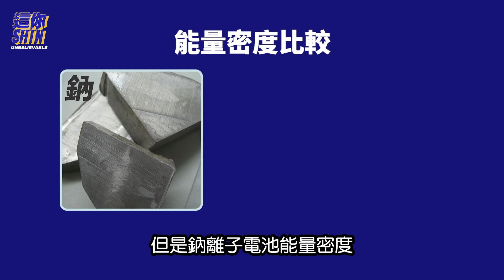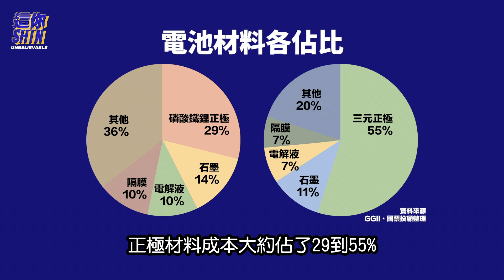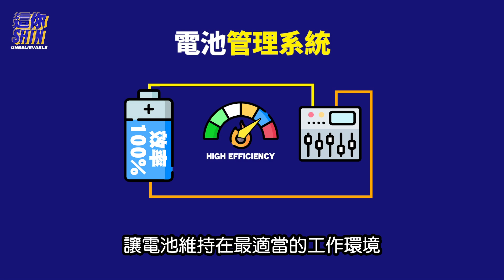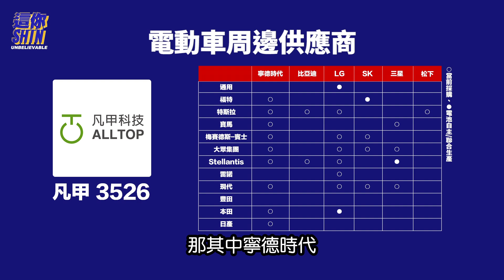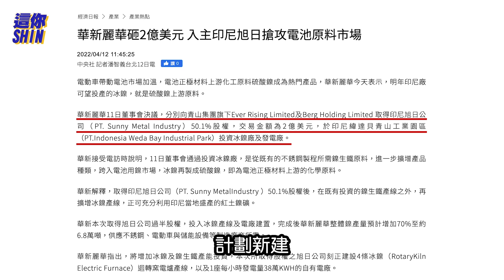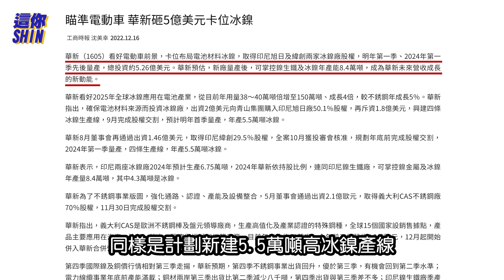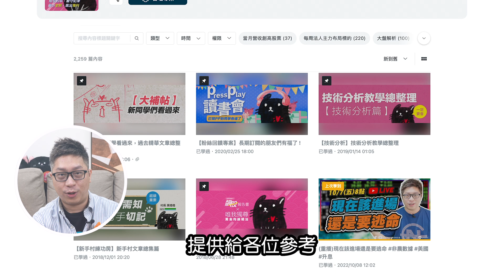【這你SHIN】電動車普及將面臨這種原料短缺 | 未來的30年都是是電車的天下 | 蘋果打算加入戰局APPLE CAR聽說明年誕生？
開場 00:22
電動車電池 01:03
電動車電池產業鏈 03:09
個股分析 09:04
結語 11:26

【給通勤族的飆股報告書 】
讓我們在投資的領域一起變強吧Ｘ